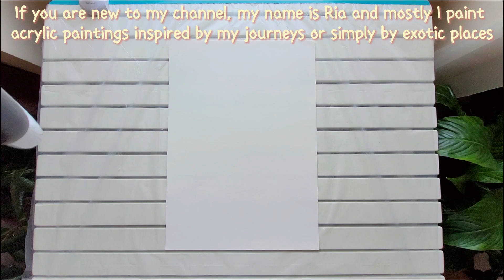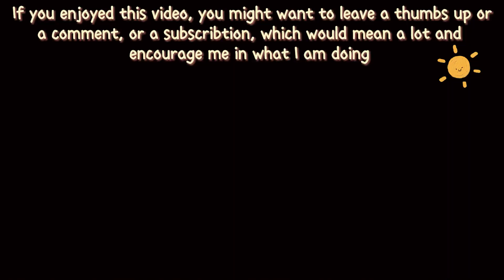Acrylic painting - Hakuna Ma-Zanzibar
Hello everyone/ Hallo, ihr Lieben / Sziasztok😊 Welcome to a new acrylic painting video! Willkommen zu einem neuen Acrylmalerei-Video! Üdvözöllek egy új akrilfestmény-videómon!
Happy greetings / Sonnige Grüße / Sok szeretettel 😊